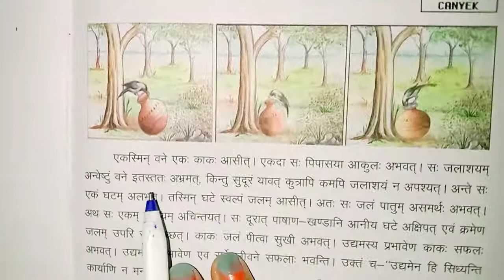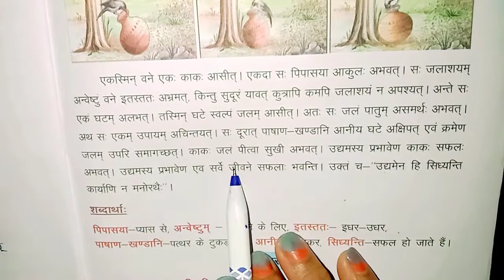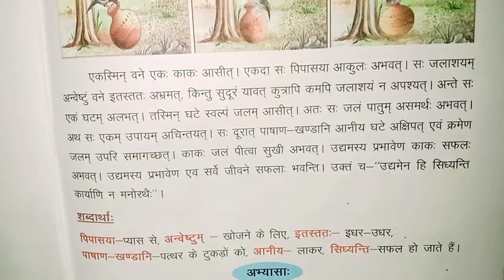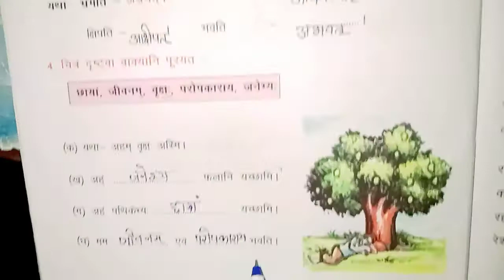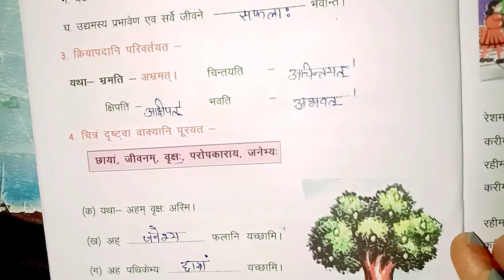Ch - 16 ' Kaksya Udhyam ' of Sanskrit Piyusham class 5 explanation and exercises.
In this video I have given you explanation and the exercises of this chapter.